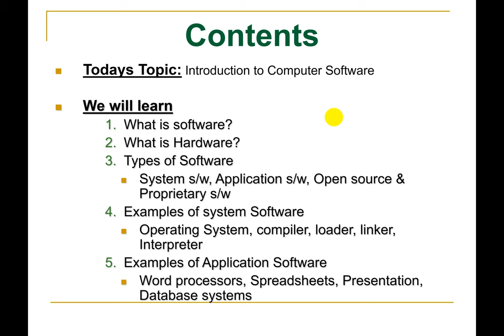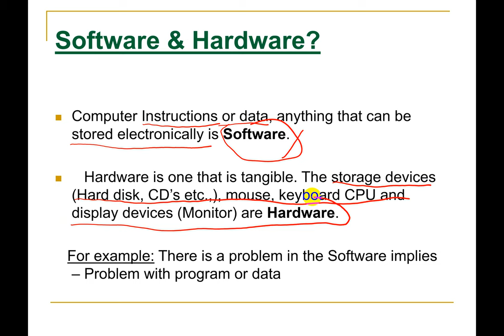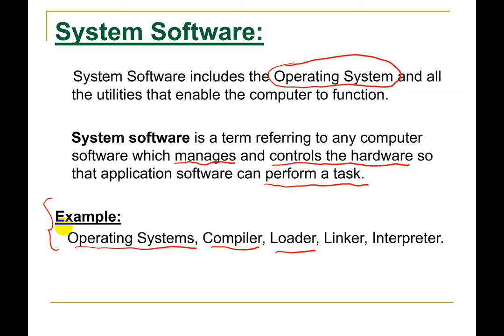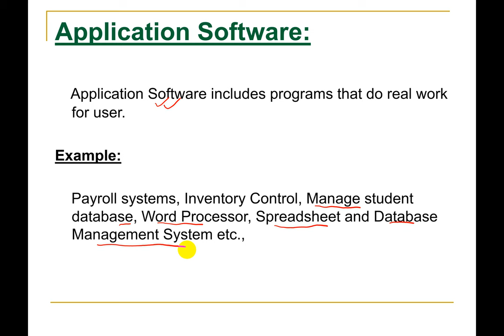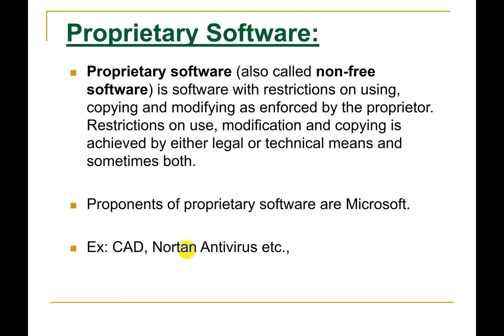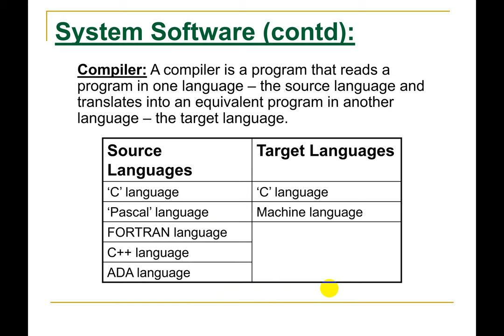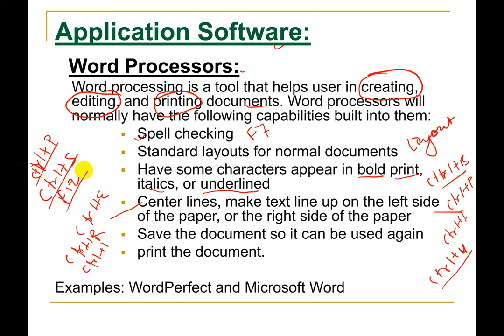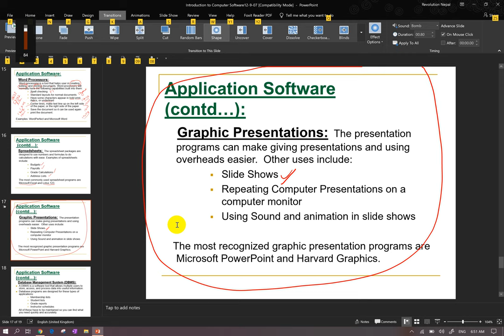what is computer software in Nepali | software types in Nepali | software in Nepali part 1